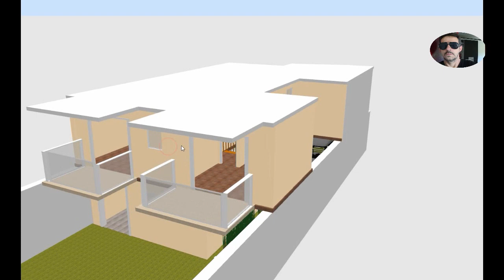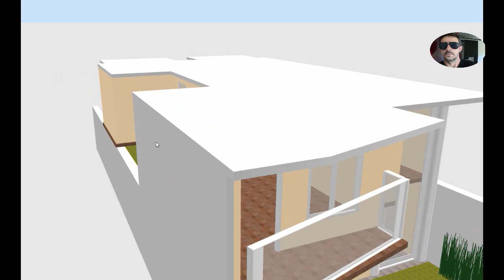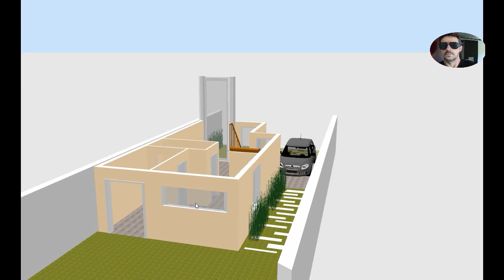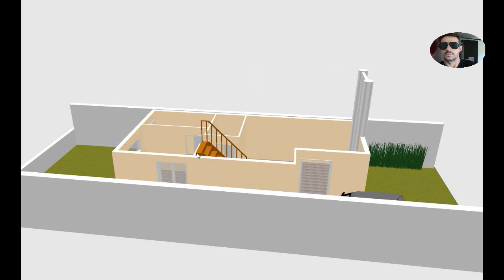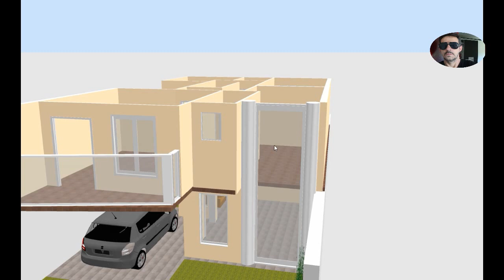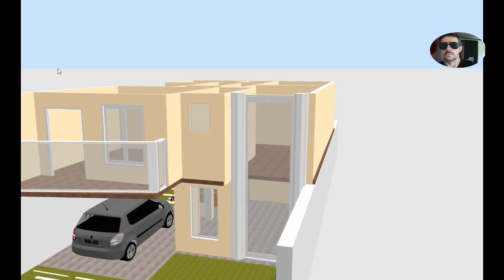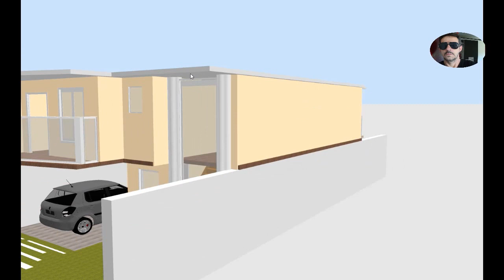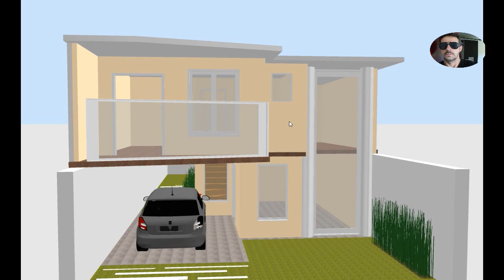PROJETO PARA UM SOBRADO COM VARANDA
- trabalho com a transformação de sua planta baixa em 3d para isso basta acessar nosso gmail